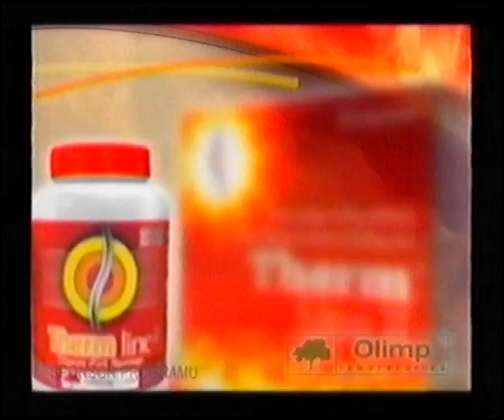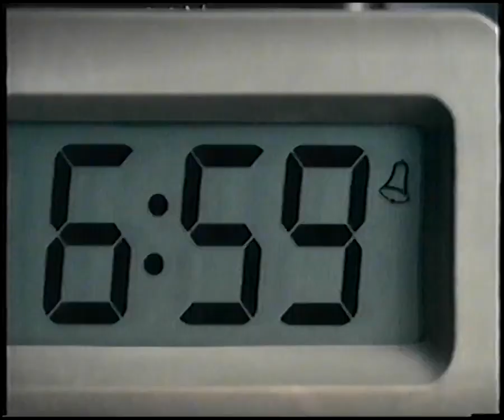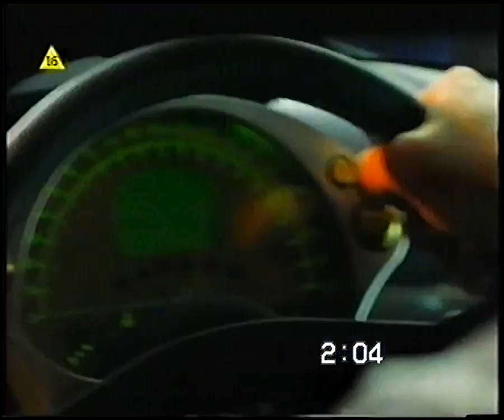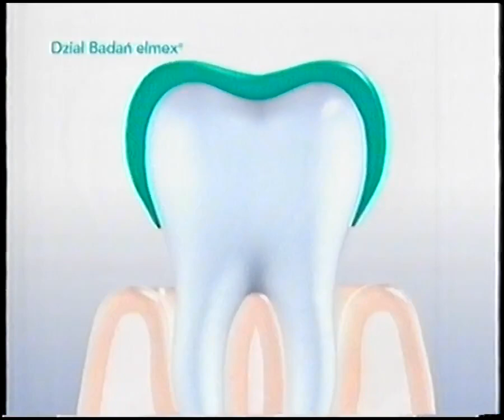TVN - reklamy i zapowiedzi - 4.03.2006 (1/3)